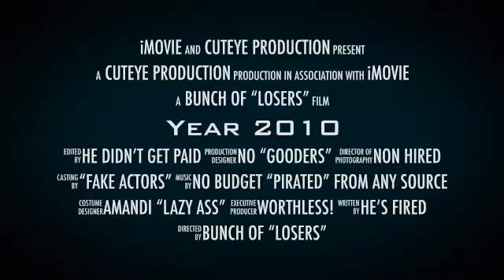Year 2010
This video is about Year 2010